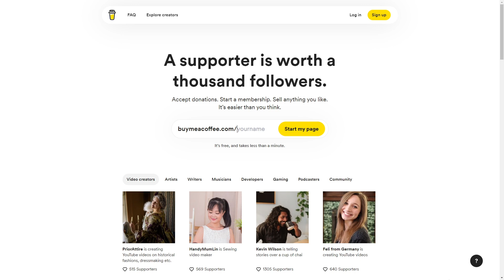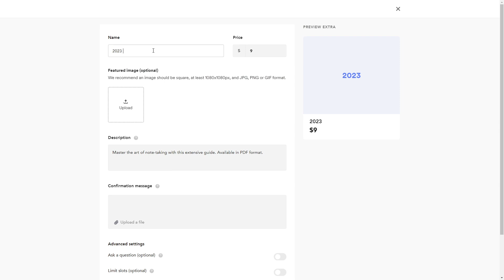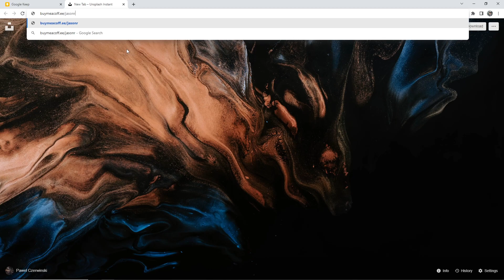How To Use Buy Me a Coffee to Sell Presets + What I Make from It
I've used BuyMeaCoffee to sell digital products for years, so when the company reached out to me to sponsor a video, of course I agreed. So here's a tutorial on releasing a digital product though the site, which will in turn demonstrate everything I like about the platform.

I make tech videos + occasional audio tutorials. I'm also a full-time student studying mechanical engineering.

MY GEAR:

- FULL LIST
- Panasonic Lumix G7 body & kit
- Panasonic 25mm f1.7 lens
- Rode VideoMicro shotgun mic
- Rode NT1 & AI-1 mic kit
- Neewer 2-pack LED softbox
- Mactrem everyday tripod